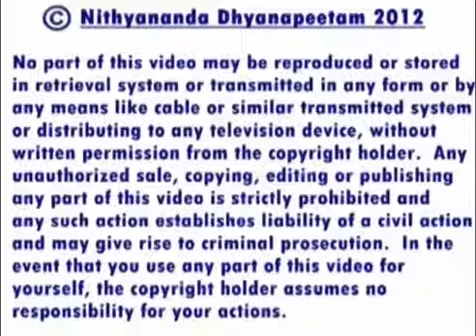Nithyananda on Oprah Winfrey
TALKS FROM MORNING SATSANG ON AUGUST 16, 2012 IN Delhi, INDIA

In today's morning satsang, Paramahamsa Nithyananda responds to a report that Oprah Winfrey has criticized people for eating with their fingers instead of using forks and spoons. Nithyananda points out that in the Vedic tradition, cutlery was not used on food for spiritual reasons, rather than because the culture was "primitive". Eating should involve all the senses to be a fully  nourishing experience. When only the mouth and stomach are involved, we do not digest completely. When we first see our food, smell it, touch it with our skin, then taste and hear the sound of chewing, the entire body embraces it as nutrition. Nithyananda courteously invites  Oprah to try this food meditation for herself.